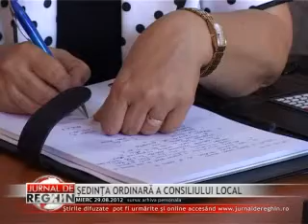ŞEDINŢA ORDINARĂ A CONSILIULUI LOCAL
20 de puncte cuprinde ordinea de zi a şedinţei ordinare a Consiliului Local. Cei 19 aleşi ai municipiului au fost convocaţi pentrui mâine, de la ora 16. Vor fi în atenţia consilierilor bugetul local, clubul sportiv Avântul, RAGCL dar şi indicatorilor tehnico-economici ai obiectivului de investitii "Modernizarea unor strazi din municipiu".